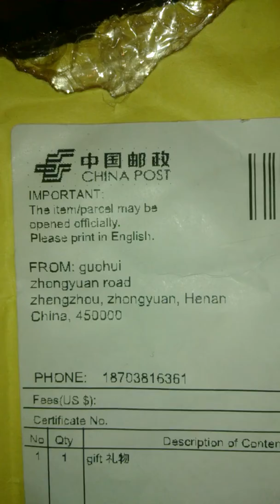Aluminium catapult very nice